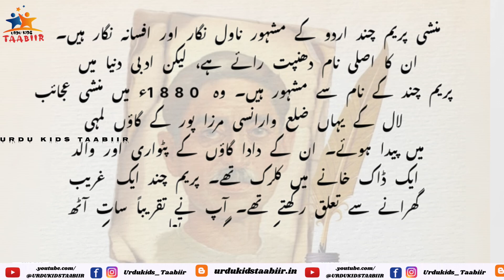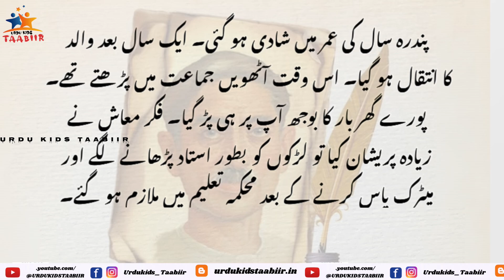Biography Of Munshi Premchand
list=PLhxqKWFTi884UISnpb7dpSEArXBzvp3

std 7 urdu online class urdu online class 1
7 class urdu 2024